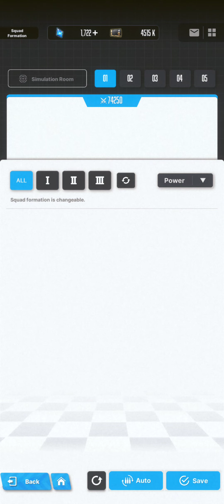[Goddess of Victory: Nikke - SEA] Ark: Simulation Room -- Difficulty 4 - Area C Stage 1 to 7